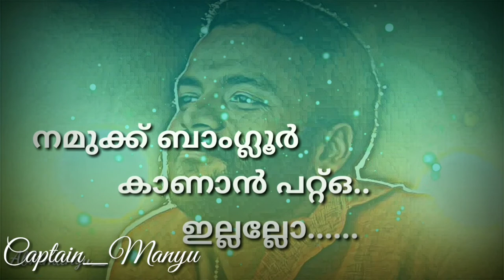Jayasuriya Very Motivational Dialouge Lyrical Whatsapp Status